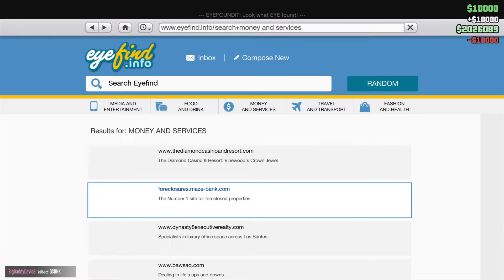GTA V - Wreckage and Destruction